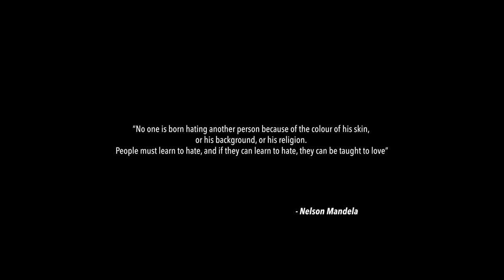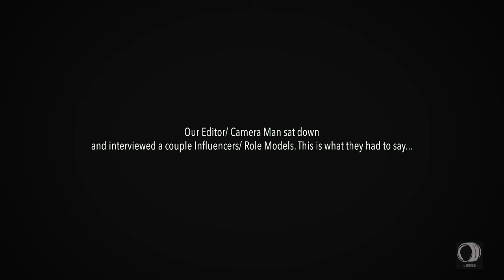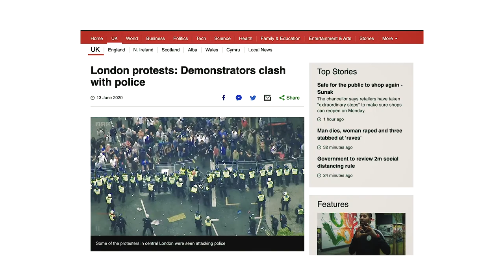A Different Eye — Black Lives Matter Documentary | 3MindsMedia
3mindsmedia.co.uk

Thank you to everyone for watching and supporting. The main intentions for this documentary was to shed light onto a world wide problem that has been going on for far to. Hopefully watching this, will bring the world together and we will make a change. We will bring justice to the world. Slowly but surely. I really appreciate Busola Peters (@getlowbus) and Emmanuel Marfo (@marfs__) for taking the time out if their day to share their thoughts and feelings towards the Black Lives Matter movement. Also a big thank you to everyone who we interviewed on the day of the protests. Your stories and messages matter!

Crew:
Camera/ Editor/ Sound: Nabeel Mazid — Cinematographer
Joseph Kundi — Director
Risty Mushini — Producer